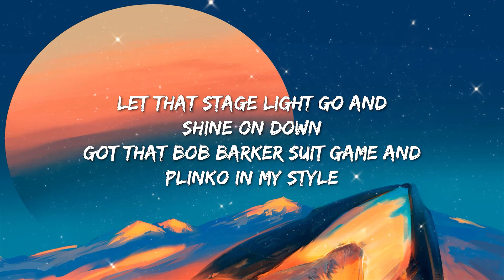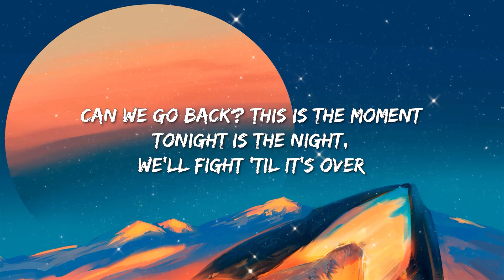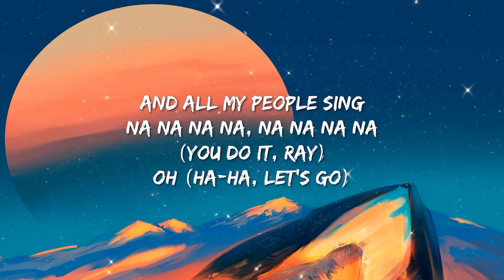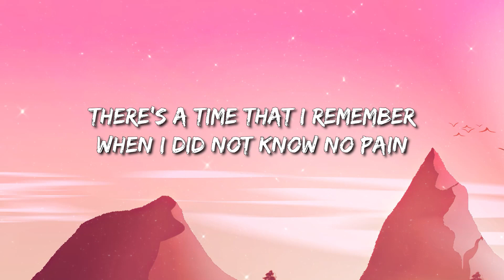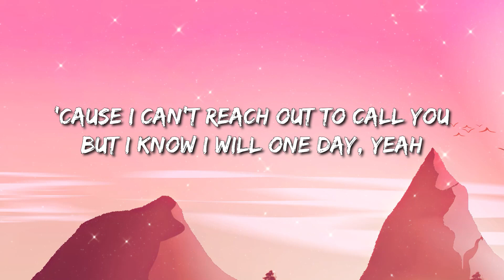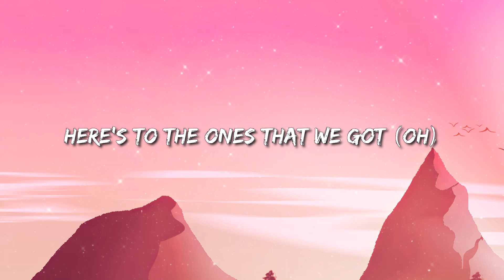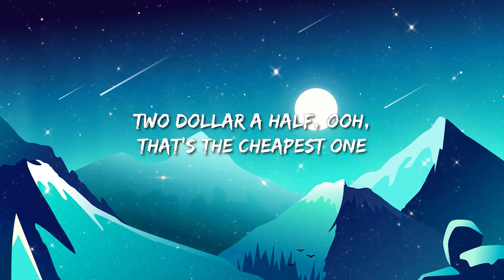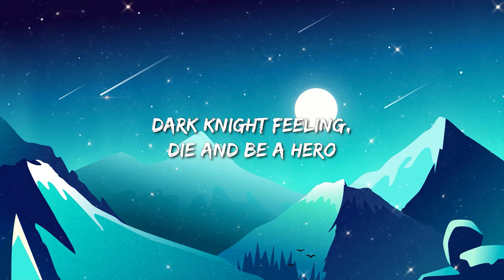MACKLEMORE & RYAN LEWIS - CAN'T HOLD US | Maroon 5 (Lyrics) / Metro Boomin & Future || Mix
Can't Hold Us-

Return of the Mack
Get 'em, what it is, what it does, what it is, what it isn't
Looking for a better way to get up out of bed
Instead of getting on the Internet
And checking a new hit me, get up
Thrift shop, pimp-strut walkin'
Little bit of humble, little bit of cautious
Somewhere between like Rocky and Cosby
Sweater game, nope nope, y'all can't copy
Yup, Bad, moonwalking, this here is our party
My posse's been on Broadway, and we did it our way
Grown music, I shed my skin and put my bones
Into everything I record to it and yet I'm on
Let that stage light go and shine on down
Got that Bob Barker suit game and plinko in my style
Money, stay on my craft and stick around for those pounds
Trust me, on my I-N-D-E-P-E-N-D-E-N-T shit, hustlin'
Chasing dreams since I was fourteen
With the four-track, bussin'
Halfway cross that city with the backpack
Fat cat, crushing labels out here, nah, they can't tell me nothin'
We give that to the people, spread it across the country
Labels out here, nah, they can't tell me nothin'
We give it to the people, spread it across the country
So we put our hands up
Y'all can't stop me
Go hard like I got a 808 in my heartbeat
And I'm eating at the beat like you gave a little speed
Tell me go up, gone
Deuces, goodbye, I got a world to see
And my girl, she wanna see Rome
Caesar'll make you a believer
Nah, I never ever did it for a throne
That validation comes from giving it back to the people
Now sing a song, and it goes like
Raise those hands, this is our party
We came here to live life like nobody was watching
I got my city right behind me, if I fall, they got me
Learn from that failure, gain humility
And so we put our hands up
Hey-ee ay-ee ay-ee ay ay-ee ay-ee, hey
And all my people say
Na na na na, na na na na
Oh-oh-oh-oh-oh-oh, oh-oh-oh-oh-oh-oh
Mack-le-eh-eh-eh-eh-more!